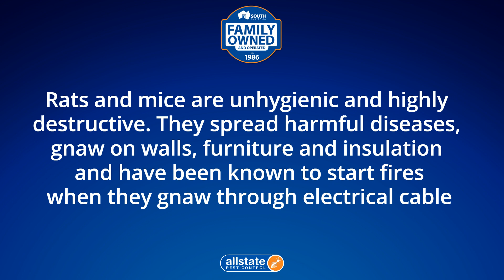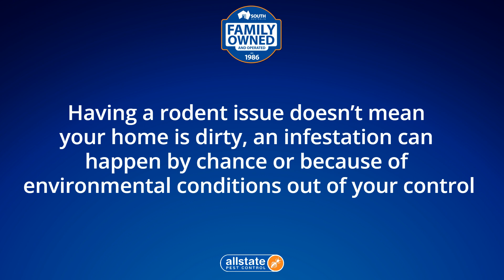Rat Control Paralowie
Allstate Pest Control
686 South Rd, Glandore SA 5037

-34.96146
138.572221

Rat Exterminator Paralowie
24 hour rat exterminator
Rat treatment cost Paralowie
Rats Paralowie
Rats experts Paralowie
Rat specialists near me
24 hour rat control

00:00 Rats Paralowie
00:20 Are Rats a problem in Paralowie?
00:32 How do I get rid of rats in Paralowie?
00:55 How do you treat for Rats?
01:00 How much does it cost to exterminate rat?
01:42 How do I get rid of rats permanently?

Allstate Pest Control is Adelaide's leading family-owned rat control company. We protect homes and businesses with pest control services across Adelaide.

Rats & Mice Exterminator Paralowie

Why Allstate Paralowie rat & mouse Extermination?

* Covering all suburbs of greater South Australia

Allstate rat and mouse control is highly effective because it focuses on the areas that rodents live, breed and feed. It consists of three parts: inspection, baiting and reporting.

Inspection
Our licensed technician will conduct a thorough inspection of your house and property to identify the rodents’ movements and harborage points.

Allstate Pest Control
686 South Rd, Glandore SA 5037